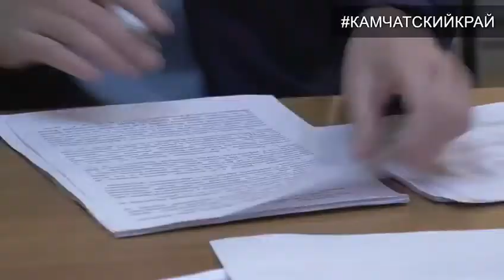Владимир Солодов выдвинул свою кандидатуру на должность Губернатора Камчатского края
14 июня он представил в избирательную комиссию необходимый пакет документов. Солодов идет на выборы в качестве самовыдвиженца.

«За эти два месяца я очень глубоко и серьезно погрузился в жизнь региона, детально изучил существующие проблемы, разработал конкретный и предметный план развития Камчатского края. Считаю, что главная цель для руководителя региона – чтобы жизнь каждого гражданина на территории Камчатки каждый день становилась лучше. Именно из этого исхожу и буду исходить в своей каждодневной работе», – сказал Владимир Солодов.

До 29 июля Солодову предстоит собрать в поддержку своего выдвижения 4741 подпись камчатцев, а также от 58 до 60 подписей муниципальных депутатов.